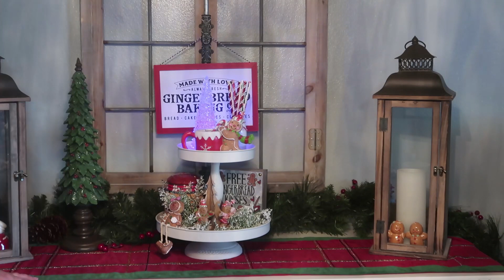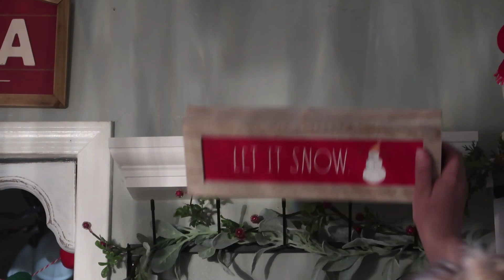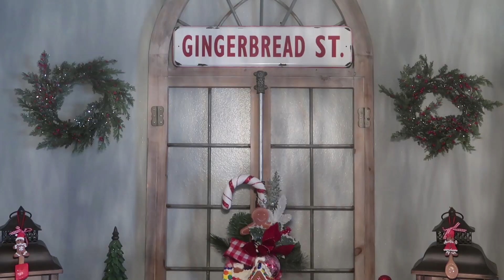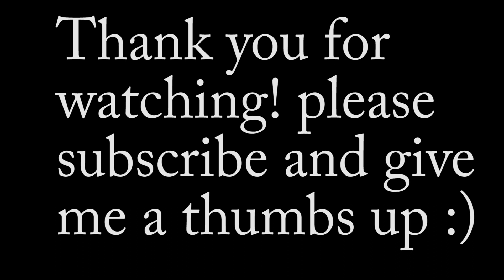Christmas decorate with me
Hey all, today I am decorating my dinging room for Christmas, I hope you all enjoy this video and please don't forget to Subscribe and give this video a thumbs up!